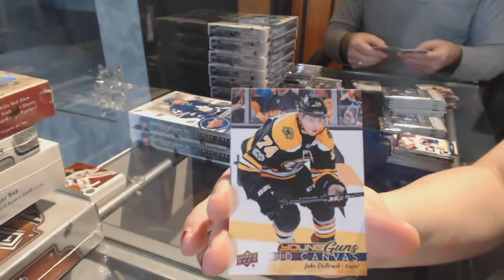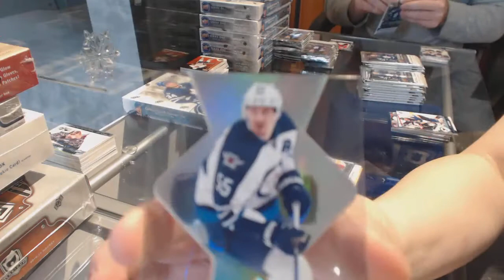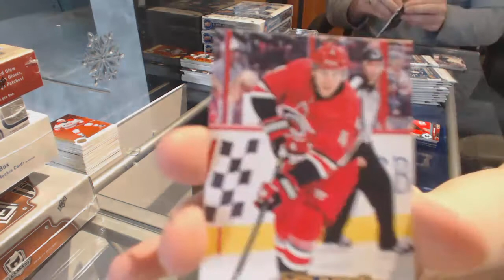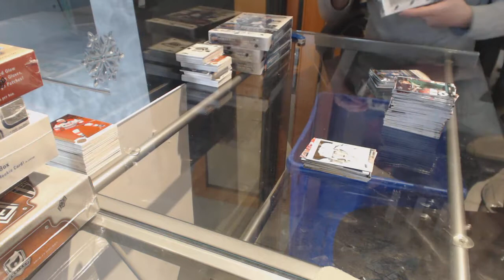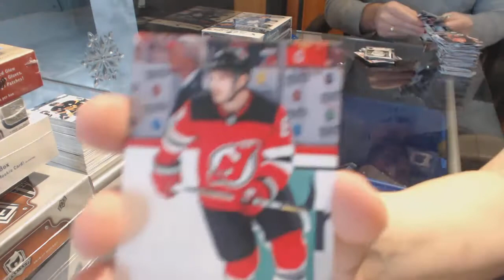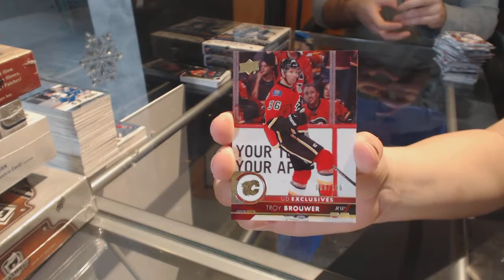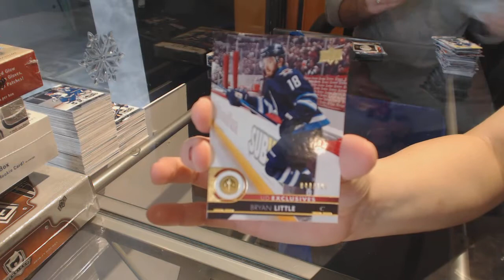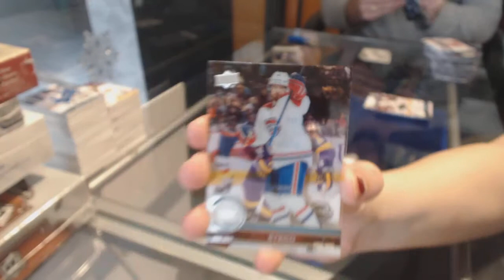17-18 Upper Deck Series 1 Hockey 12 Box Case Break - C&C GB #8033